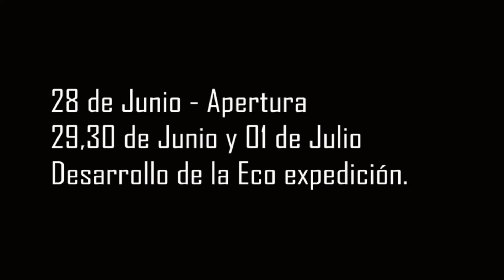Eco expedición VRAEM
La población del Valle de los ríos Apurímac, Ene y Mantaro (VRAEM) se prepara para recibir a turistas nacionales e internacionales en la nueva ruta turística de los distritos de Mazamari, Río Tambo y Río Negro que mostrará lo mejor de sus cataratas, gastronomía, danza y música asháninka.